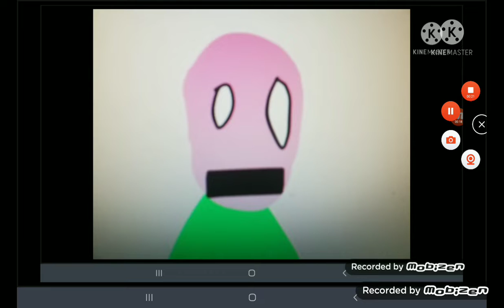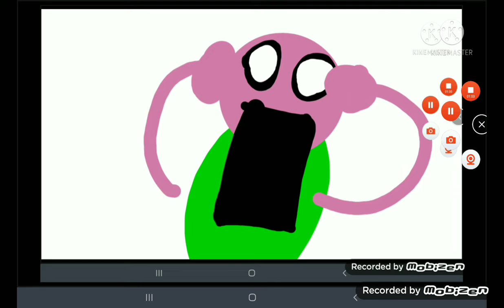season 1episode 1 the picnic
well I was going on a picnic with pibby but nope she cries and I agree she cherd up and gone on a picnic with me